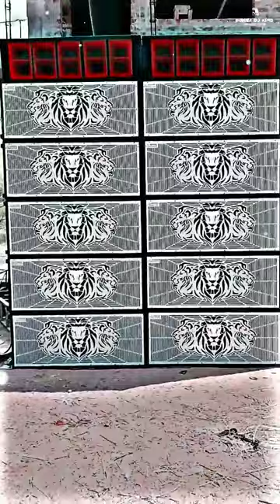DJ Sarzen New Cabinet jali ✨🐯2023 🔥@DJSARZENTHEMASTEROFBASS